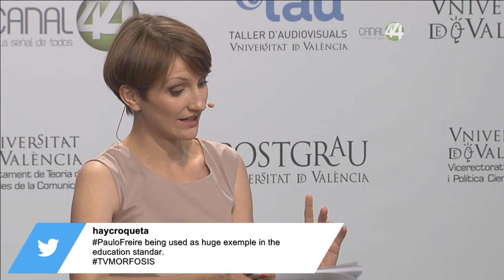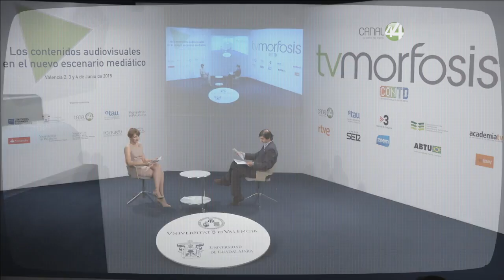TVMORFOSIS 10 | Programa 7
La calidad de los contenidos audiovisuales en el flujo digital